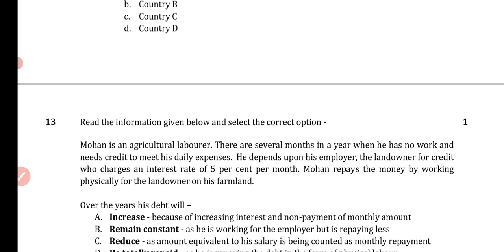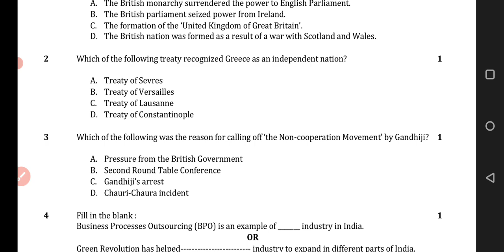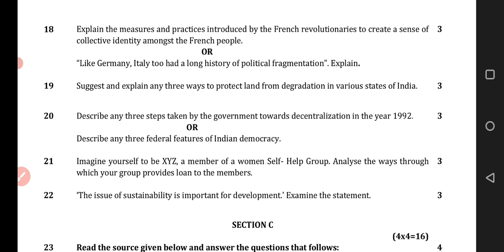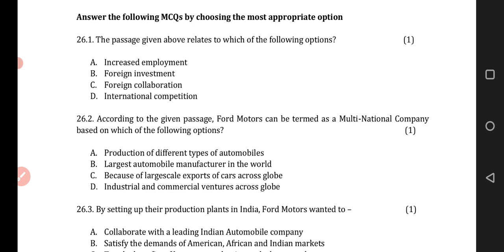CBSE CLASS 10th RE-EXAM PAPER PATTERN | बिल्कुल ऐसा ही पेपर आयेगा EXAM में | Re exam 2021 | देख लो 🔥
cbse re exam paper pattern
cbse latest update 2021
cbse class 10 re exam paper pattern
cbse big update today
cbse class 10 s.s.t paper pattern
cbse new exam 2021
cbse class 10 math paper pattern re exam
class 10 kaisa question aayenge paper me
cbse
cbse big news today